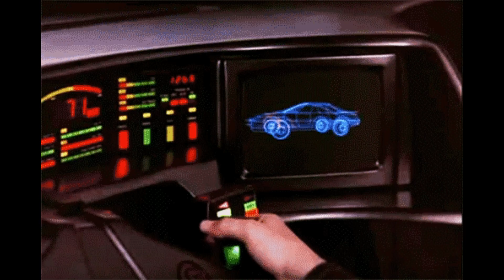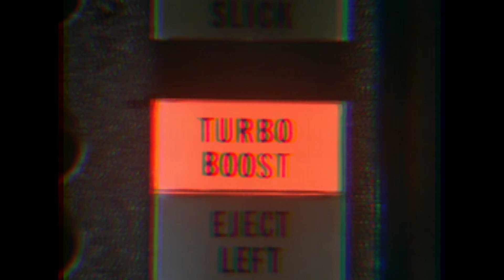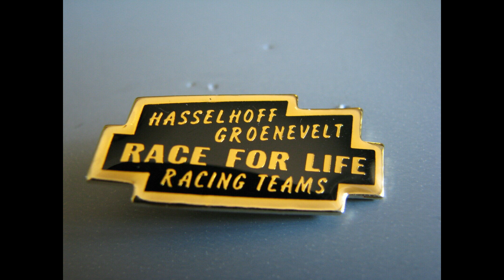El Auto Fantástico. Lo que no sabías de KITT🏎️🏎️🏎️⌚️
La década de los 80´s marcó un referente en la televisión, y el mundo de las series , una de ellas fue:
 “ Knight Rider”, conocida en España  como el “Coche Fantástico” “El Auto Increíble, en México y "El “Auto Fantástico” en el resto de Hispanoamérica fue protagonizada por David Hasselhoff, quien se presentaba como el defensor de los desprotegidos, en su coche Pontiac Trans-Am negro inteligente.
Hoy, en pasaje retro hablaremos del inolvidable KITT o "El Auto Fantástico”
su conductor Michel Knight, Wilton Knight, Garthe Knight, Devon, Bonnie , April, Reginald Cornellius III (RC),  curiosidades de la serie y los personajes y un detalle que seguramente desconocías
Me acompañas?